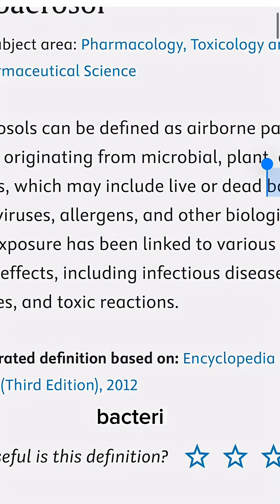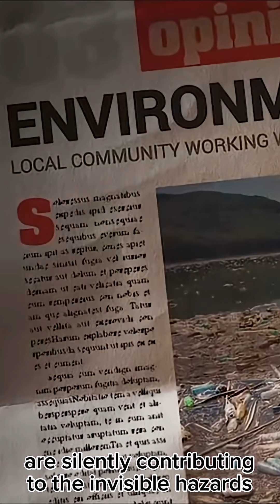OMG 😱 The Real TEA is that YOU are an Air Polluter!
STOP SCROLLING! This is a MAJOR ScienceFact: Every single time we breathe, talk, or cough, we release bioaerosols, microscopic particles that can float in shared air for up to HOURS! Studies confirm these particulates travel far and carry microbes.

We always focus on factory smoke, but science confirms that humans themselves are a measurable source of indoor air pollution. That's why crowded, non-ventilated rooms are HIGH RISK. This is shocking but TRUE! 💯

WATCH NOW and share this eye-opening discovery! Stay safe, stay educated.